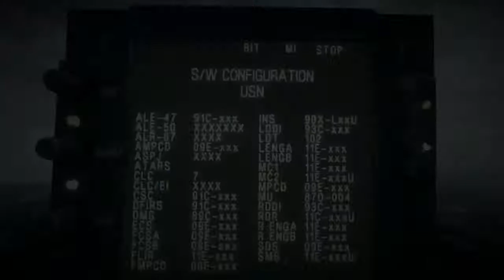Let's Play Battlefield 3 Campaign Part 5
This was a shorter video- I wanted to try to get back onto one mission per video so that I wasn't changing missions in the middle of the video.